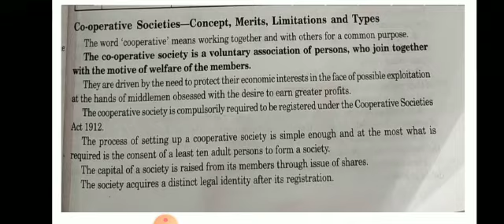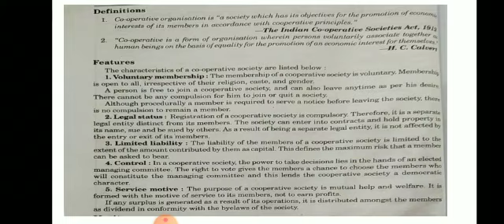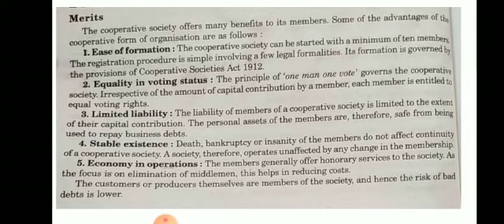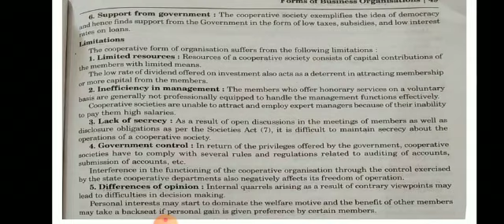Business studies Class-11th Chapter-2(part-7)